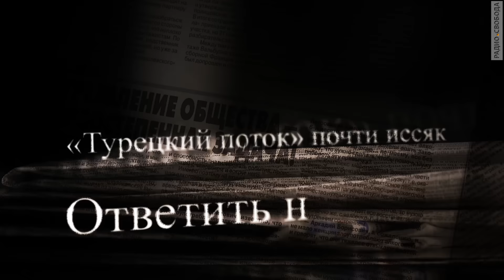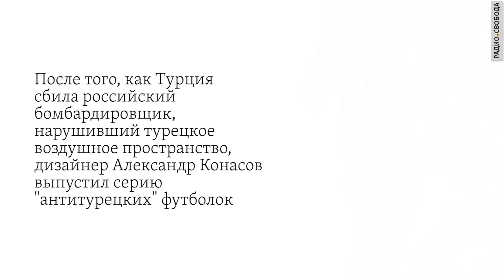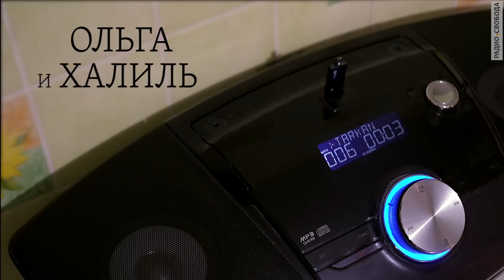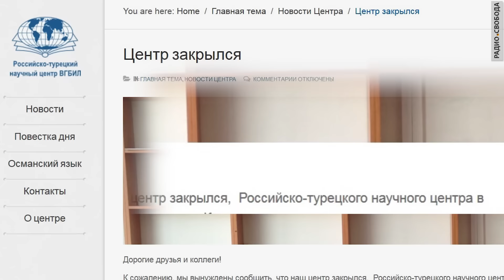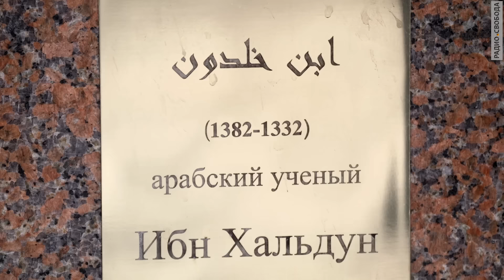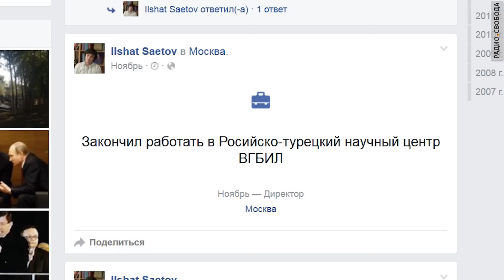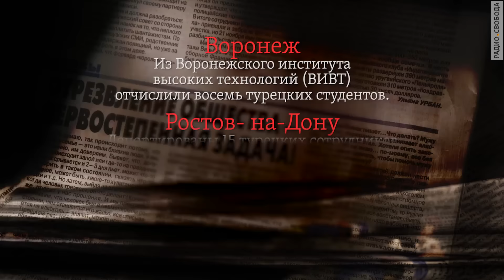"Хор антитурецкого"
Фильм Инны Денисовой о жизни в Москве турецких граждан и их русских семей на фоне антитурецкой кампании